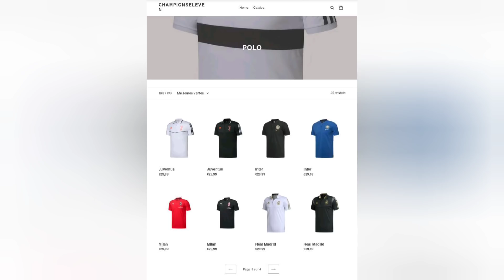NASRI CLASH DESCHAMPS, THURAM"DUGA ET PLUS FORT QUE ZIDANE,NAK CLASH LES MEDIAS,PAS DE LDC POUR L'OM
Ventes de maillots en ligne.-5% code promo sacha10 site web Partenariat :noacase :site Web code promo: :naocase59Twitter:footballcritique Instagram:sachabreezy snap:Sbenita17 Facebook:sacha benita ma 2ème chaîne YouTube vidéo pour gagner le maillot 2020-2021 à 2000 likes le maillot sera gagné par celui qui aura le plus de like dans les commentaires de cette vidéo